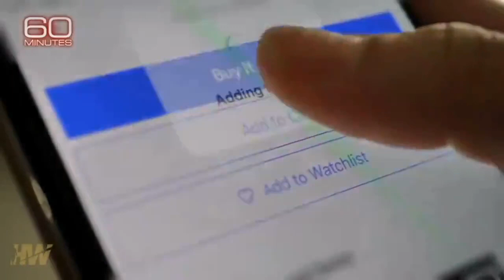Hacking Humans Harari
More from WEF member Harari..